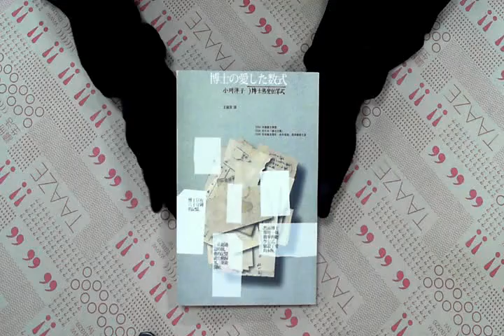TAAZE｜博士熱愛的算式（三版） 二手書書況 9789861736815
TAAZE｜讀冊生活網路書店「博士熱愛的算式（三版）」，找二手書請至